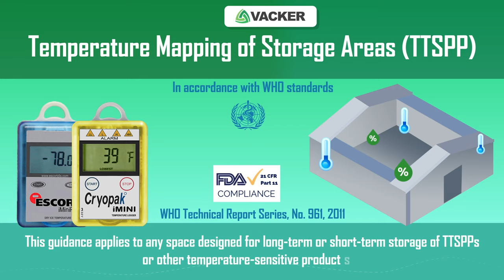Temperature Mapping of Storage Areas | VackerGlobal | In accordance with WHO Standards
Temperature mapping of storage areas
Technical supplement to WHO Technical Report Series, No. 961, 2011

The objective of this Technical Supplement is to provide clear guidance on how to conduct a temperature-mapping study in a temperature-controlled storage area. This guidance applies to any space designed for long-term or short-term storage of TTSPPs or other temperature-sensitive products.

VackerGlobal provides various specialized engineering products for Air Quality Improvement, Sensors, Automation, Software Development, Artificial Intelligence, Data Analytics and Measuring and Control instruments.